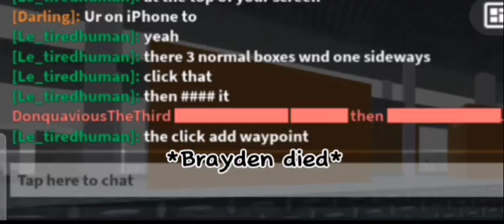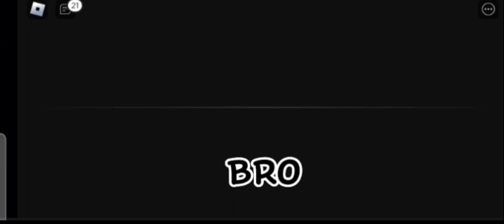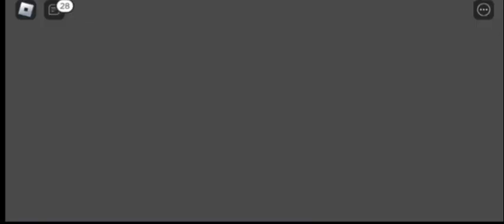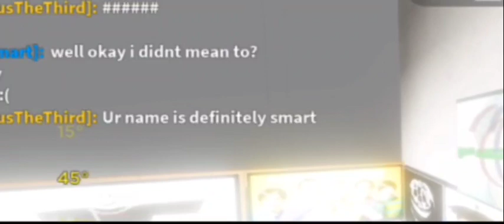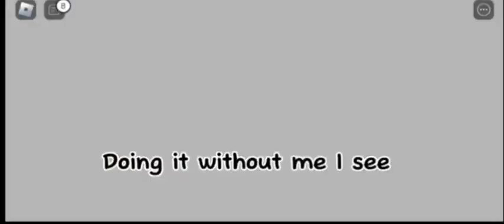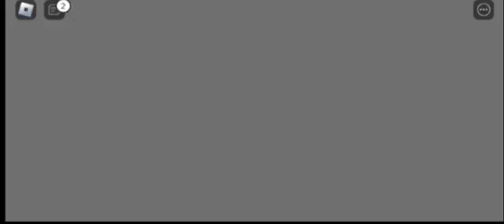19 minutes of Ikea (Roblox)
this is a 19-minute video of my 2 friends and I making a shrine in the infinite ikea game, "3008." quality sucks tho